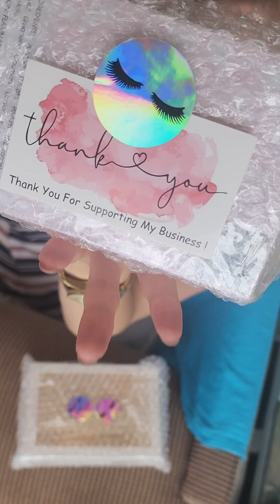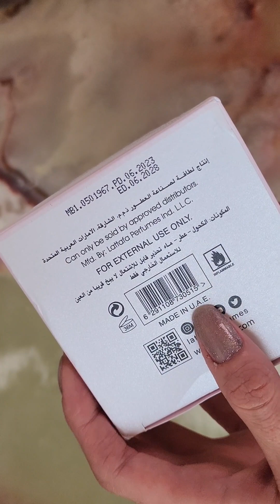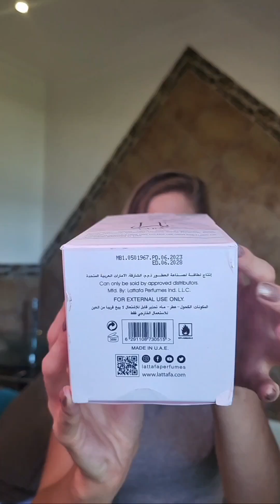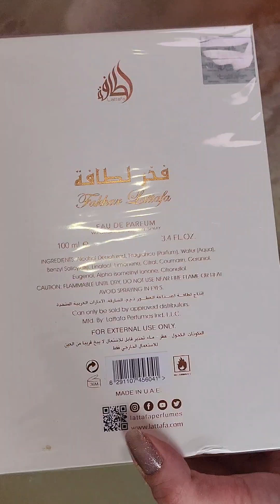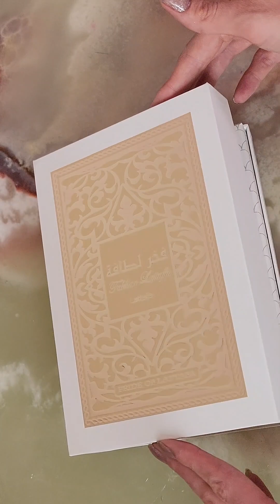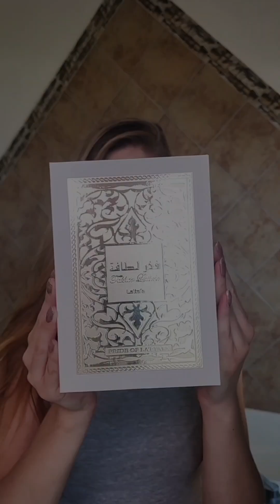Full Arabian Perfume Unboxing | Lattafa Perfume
@lattafaperfumes Fakhar Rose Gold Unboxing 😍

Lattafa Yara Unboxing 😍🩷
More in depth videos and my thoughts to follow😊🥹

This stunning sweet and feminine perfume has top notes of: Heliotrope, Orchid & Tangerine
Middle notes of:
Gourmand Accord, Tropical Fruits
Base Notes:
Vanilla, Musk & Sandalwood

Lattafa Fakhar Rose Gold is an exquisite, complex and unique fragrance that has Top Notes of: Fruits, Pomegranate and Lilly.
Middle Notes of: Tuberose, Jasmine, Gardenia, Peony, Rose.
Base Notes of:
Vanilla, White Musk & Sandalwood

I am obsessed!😍

This paired with Lattafa Yara is the perfect cocktail duo fragrance, according to the fabulous @Marble Skin Company. BTW, have you entered her competition yet? If not, you're missing out babes!😱😭

Much love girlies🥰